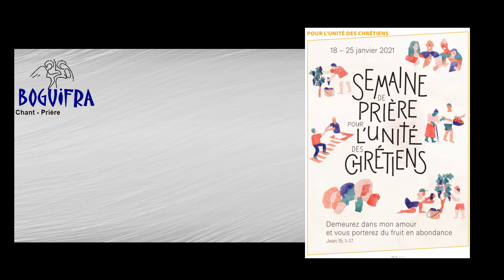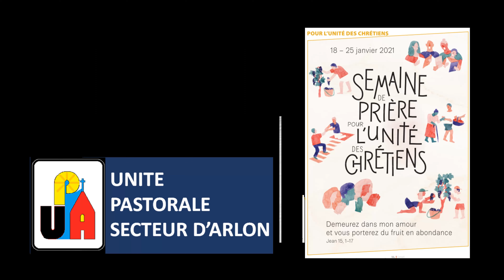Capsule #3 Semaine de l'Unité des chrétiens à Arlon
SECTEUR D'ARLON
Semaine pour l'unité des chrétiens
Cette semaine, 4 publications pour 4 témoignages par 4 communautés chrétiennes.  La preuve par 4 que nous pouvons cheminer vers l'unité.
CAPSULE #3 : Présentation et message de la Communauté Orthodoxe Roumaine (Père Paul MOROSANU)